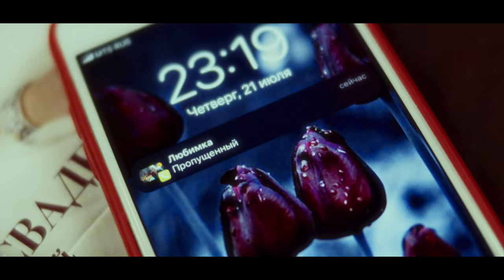Евгений Путилов - Я пью сегодня за тебя (Official Video) 2022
режиссер - Иван Бесфамильный
слова - Наталья Геут